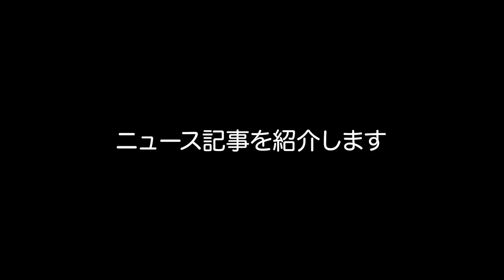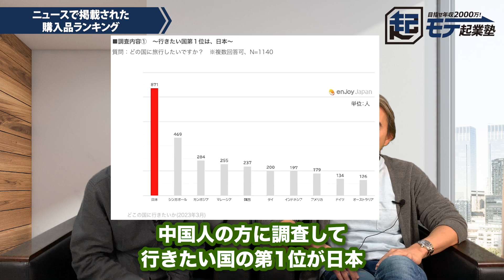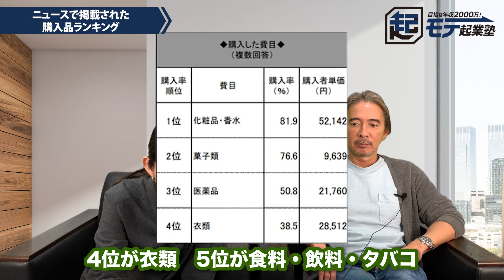【インバウンド】中国人観光客の動向に負のループ?!茂木社長が予想する次来るお土産トレンドはこれだ！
時事ニュースを基に起業・経営に絡めた経営者目線の価値観を語っていきます。今回は2022年度のM&Aの動向を元にしてコロナ禍を抜けた外国人観光客（インバウンド）需要（中国人旅行客の希望旅行先＆購買トレンド）を受けて今後売れる商品や日本の未来について持論を語っていきます。

語り手：茂木哲也（令和の虎 休止中）株式会社ピナイ・インターナショナル 代表取締役
アシスタント：HANA

【目指せ年収2,000万！モテ起業塾】
◎このチャンネルは起業したい方や、起業して間もない方に向けてビジネス指南を行うチャンネルです。ご興味ある方はどんな事でも質問箱へコメント頂ければ動画でご返信いたします！

■茂木が代表を務める「ピナイ家政婦サービス」とは
日本初のフィリピン人専門の家事代行サービスです。
家政婦大国フィリピンでトレーニングを積んだ本場のプロフェッショナル家事代行を提供しています。

★ピナイ家政婦サービス YouTubeチャンネル

0:00 はじめに
0:23 ニュースのご紹介
0:48 外国人観光客が増えてきた
1:56 経営者目線で見えてくるもの
3:04 ニュースで掲載されていたデータ
4:39 日本ブランドは有名なのか
6:23 日本ブランドは奪われる
9:17 まだ戦える日本の強み
12:43 次はこれ？
14:40 日本の未来は明るいよ